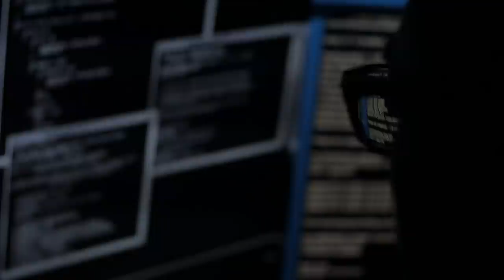What If Dinosaurs Came Back Tomorrow?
Imagine waking up in the morning, pouring your coffee, looking out the window of your backyard to see a flock of pterosaurs flying through the sky. Okay, I don’t think they flew in flocks, but you get what I mean! It would be really weird. But what would life on Earth look like if that were the case? Would humans and dinosaurs be able to coexist? Would humans live underground? Let’s think about it for a bit. What If Dinosaurs Came Back Tomorrow?